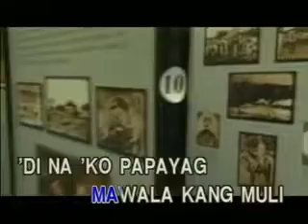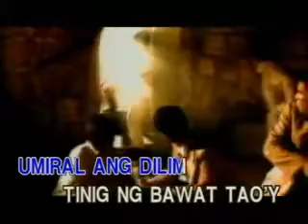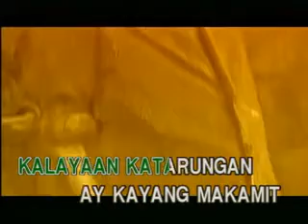videoke opm handog ng pilipino sa mundo 360p